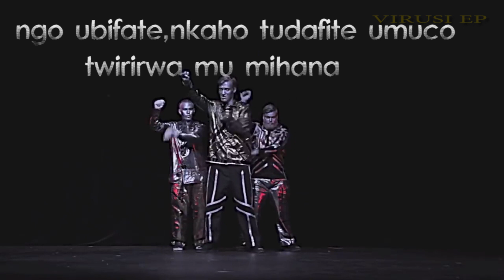We SHARE official video lyrics By Makaa FT Pacifica And King Boy Prod By Ganza pro (VIRUSI EP)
VIRUSI EP# Ganza pro, Rwandan Music hejuru